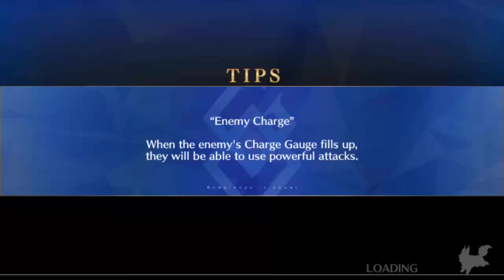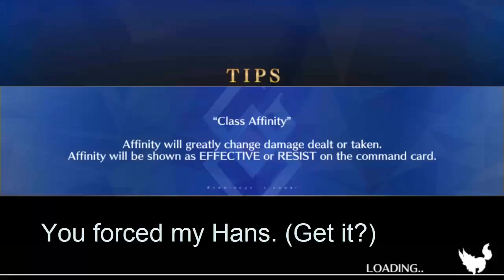[Fate/Grand Order NA] Part 2: Young Writer Solos Hentai Tentacle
I wish my fingers smelled of lemons.
Songs:
1. Pain Theme Remix
2. Wu Tang vs The Beatles - Uzi